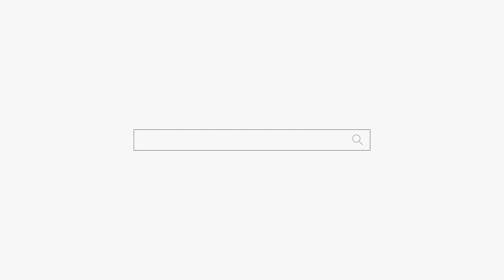무당 엄마가 돌아가시고 차례대로 죽어가는 가족들...🤬🤬🤬 용군TV 작두장군 용궁선녀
무당 엄마가 돌아가시고 차례대로 죽어가는 가족들...🤬🤬🤬 용군TV 작두장군 용궁선녀 부천점집 부평점집 인천점집 유명한점집 용한점집

됩니다.